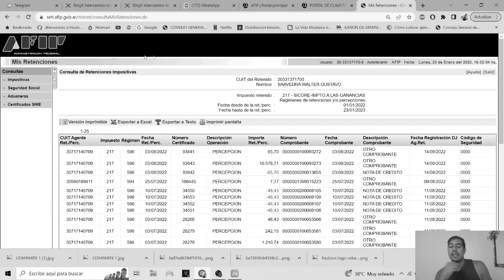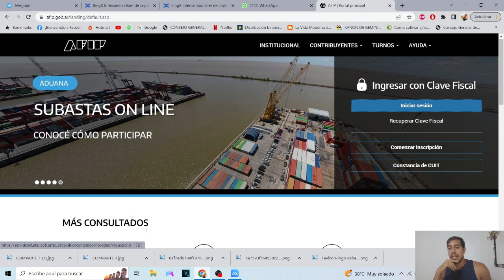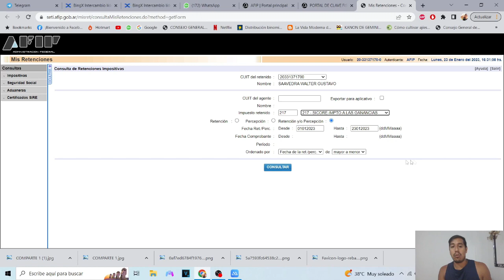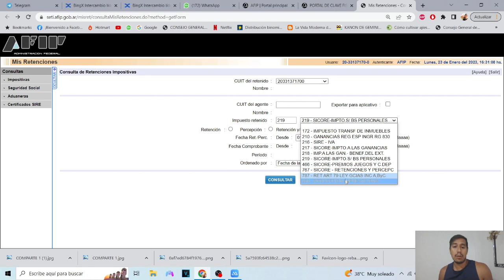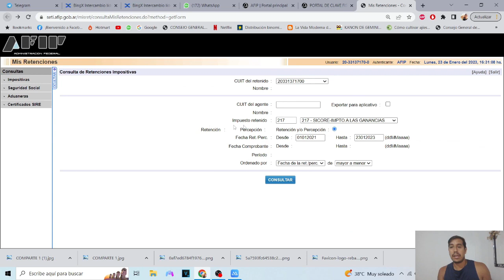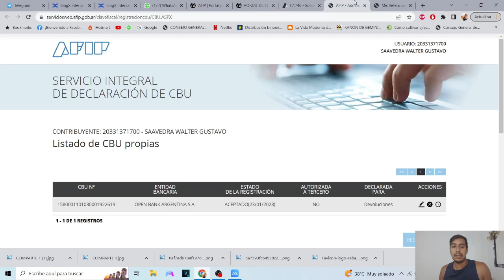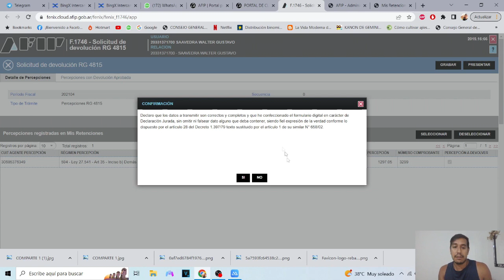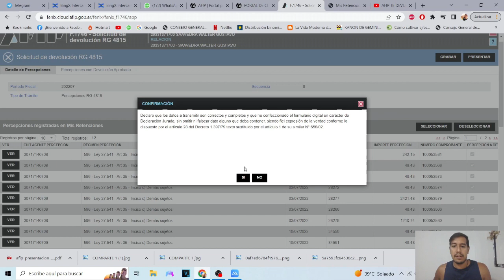✔DEVOLUCION del 35% de IMPUESTOS de AFIP - TUTORIAL - 2023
Buenas chicos! hoy les traigo este tutorial, haciendolo desde mi cuenta, de como solicitar el 35% de impuestos que nos cobraron todo el 2022, y años anteriores; recuerden que cada formulario de devolucion cuenta como declaracion jurada.
app supervielle de un suscriptor (aun no tengo cuenta y sirve como cbu para solicitar)
MIS REDES